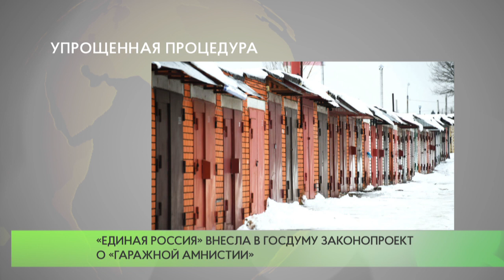Упрощенная процедура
«Единая Россия» будет добиваться того, чтобы законопроект о «гаражной амнистии» был принят уже в весеннюю сессию. Документ внесен в Госдуму 16 декабря. Об этом сообщил во вторник секретарь Генсовета «Единой России» Андрей Турчак по итогам встречи с главой Росреестра Олегом Скуфинским.